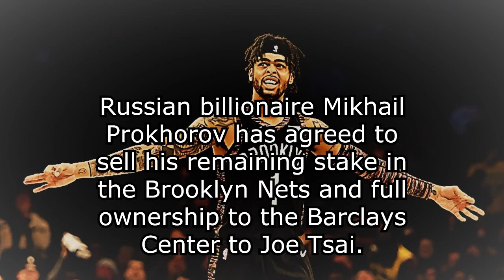Prokhorov Agrees to Sell The Brooklyn Nets To Tsai! NBA Spoken Blogs